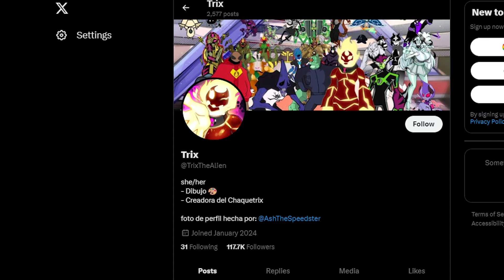Ben 10 Chaquetrix's History, Power & Aliens (தமிழில்) || Chaquetrix's என்றால் என்ன ?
Hi hello, friends in this video I will talk about Ben 10 Chaquetrix's History, Power & Aliens and explain all this in Tamil.(Chaquetrix என்றால் என்ன).